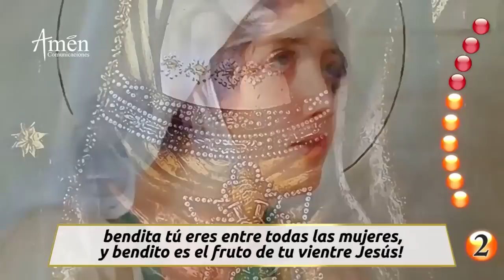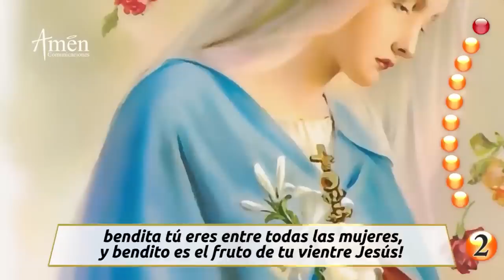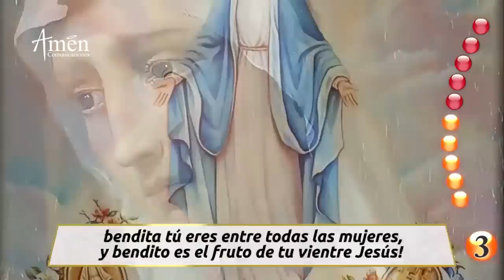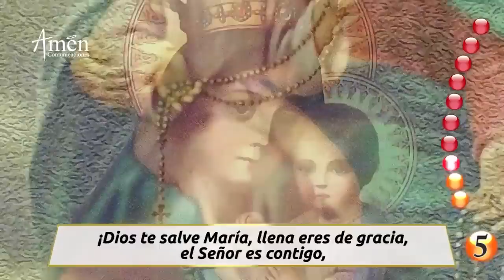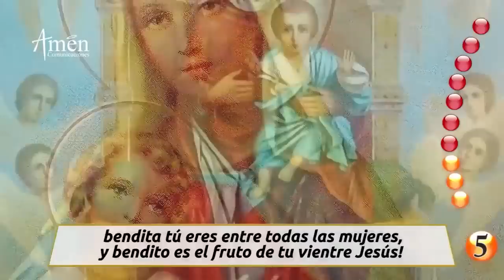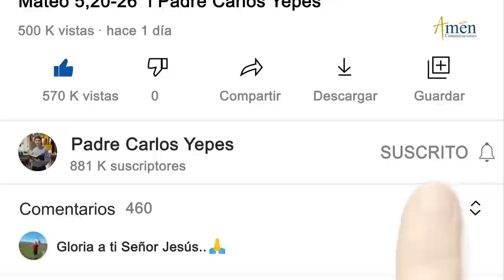Santo Rosario de Hoy Viernes 5 Agosto de 2022 l Padre Carlos Yepes | Católica | María | Amén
👉Misterios Dolorosos